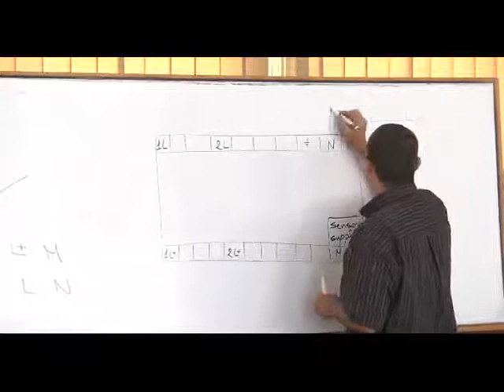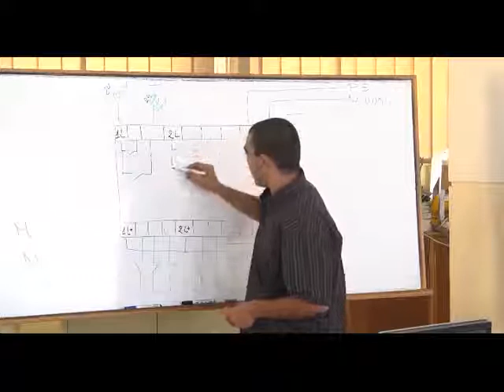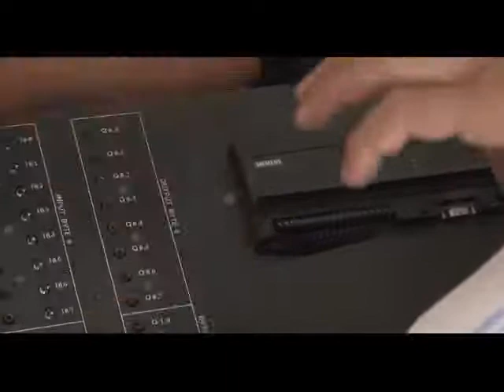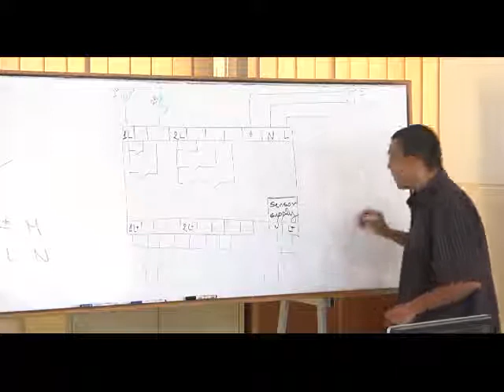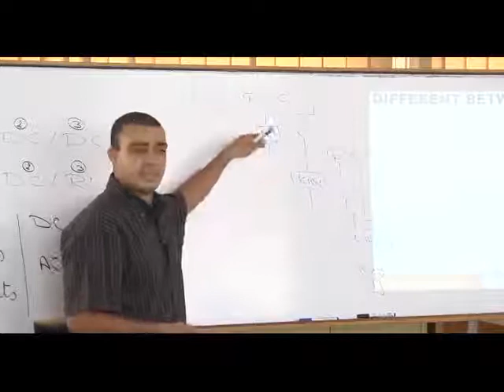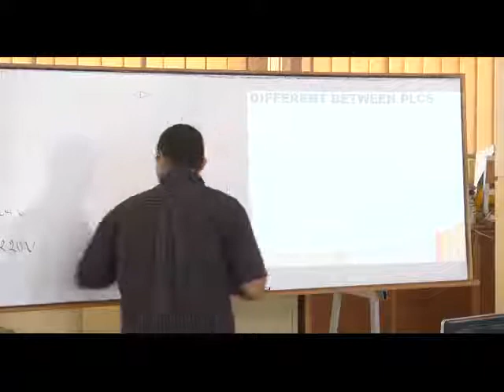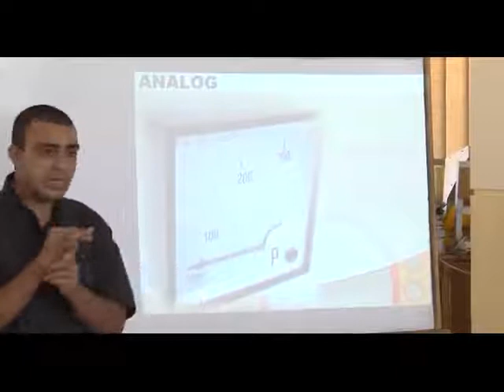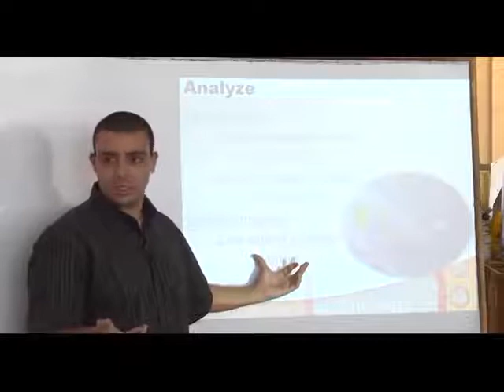10- Complete PLC Course | الدرس الخامس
Complete PLC Course |  الدرس الخامس

تعريف بالقناة:
قناة تعليمية مهمة للجميع عليها أكثر من 210 فيديو تعليمي، بها:
1- شرح لبوردات الاردوينو Uno & Mega 2560  وعمل مشاريع رائعة بها حيث، شرح Servo Motor, DC Motor وطرق توصيله والتحكم في إتجاهه، و EEPROM وتوصيلها وكيفية التعامل معها. وال Stepper Motor، واستخدام الاردوينو كمولد موجات جيبية ومسننة ومثلثية،
2- شرح دورة الأنظمة المدمجة Embedded Systems والميكروكنترولر واحتراف البرمجة بلغة الامبيدد سي Embedded C. وعمل مشاريع رائعة…
3- شرح كيفية الربط بين الاردوينو واللابفيو وعمل مشاريع رائعة بهما.
4- شاهد أيضاً،دورة مهمة جدا لطلبة الهندسة في شرح أساسيات ومبادئ التحكم الآلي او هندسة نظم التحكم
(Automatic Control or Control systems engineering):
5- دورة متقدمة في التحكم باستخدام اللابفيو (مهمة لأقسام تحكم أو كنترول والكترونيات). وهي تطبيق عملي لدورة التحكم الالي
6- سلسلة Root Locus Method في هندسة التحكم الآلي لطلبة كلية الهندسة، قسم كهرباء،
7- سلسلة عملية في القوي الكهربية او الكهرباء المتردده الاحادية والثلاثة الطور (Electrical Power) لطلبة هندسة ولكل مهتم بالكهرباء
8- بعض الدواير العملية الكهربية المهمة للجميع.
9- دورة في القياسات الكهربية، مهمة لطلبة كليات هندسة ولكل مهتم بالالكترونيات والكهرباء
10- دورة في احتراف الرياضيات والجبر والهندسة والتفاضل والتكامل والقوانين الخاصة بها بدون تعقيدات.